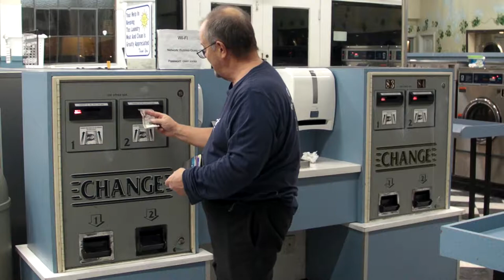Laundry Time Short Subject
I always liked the change machines at the laundromat.  They remind me of the quarter slots in Vegas.  The mechanical slots, not the push button video slots.

This was a quick and dirty experiment of shooting some video and making a short subject video quickly.  The sound sucks.  But hey, I shot it in a laundromat.